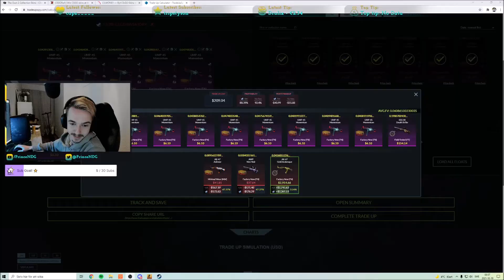Gold Arabesque trade up!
Got a death strike in my operation so had to give it a go...